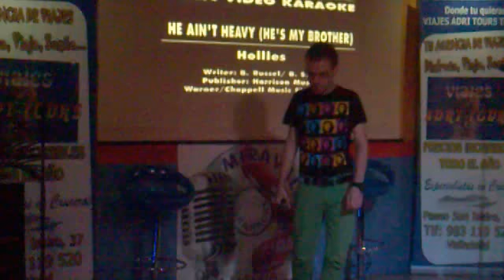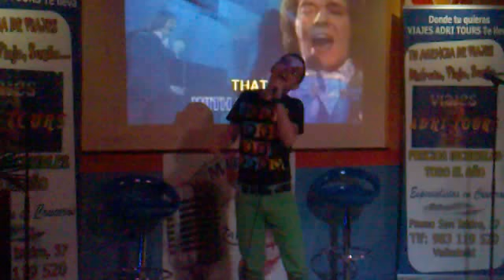Rodrigo García - He ain't heavy (He's my brother).mp4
Cover del éxito de los británicos Hollies en Karaoke Miravall